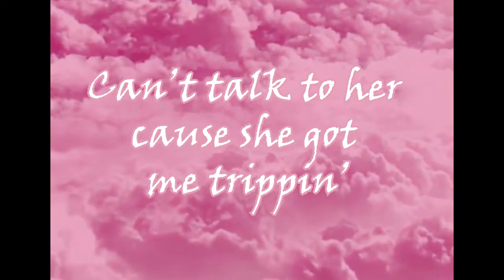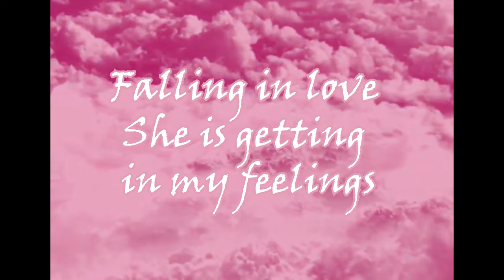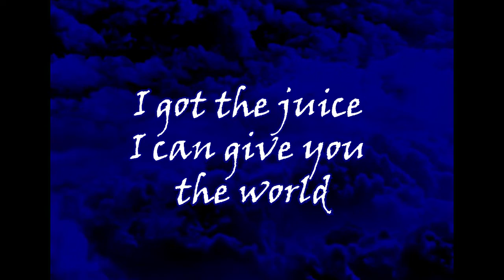Safwan Bari - Mishti (Audio/Lyric Video)